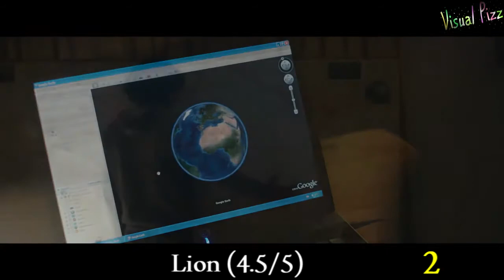TOP 10 des sorties cinéma du mois (#54 - Février 2017)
Voici un petit condensé en 2min des meilleurs films sortis le mois dernier au cinéma (chiffres d'après les avis des utilisateurs d'Allociné au 01/03/2017).